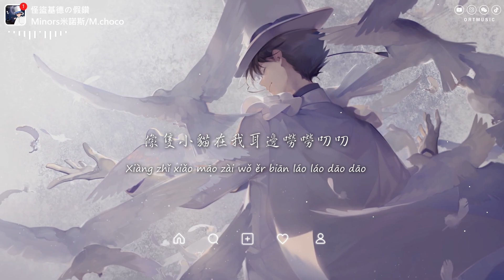Minors米諾斯/M.choco - 怪盜基德の假鑽石「三兩句情話的語氣 上演愛情的喜劇 偷心的是你 是你」【動態歌詞/PinyinLyrics】♪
♪ ORT Music ♪

怪盜基德の假鑽石 - Minors米諾斯/M.choco
詞Lyrics：Minors米諾斯/M.choco
曲Composer：Minors米諾斯/M.choco
編曲Arranger：lik
製作人Producer：前男友
和聲Backing vocals：Minors米諾斯/M.choco
混音工程師Mixing：LBI利比
母帶工程師Master：LBI利比
封面：黃永欣
監製Executive Producer：前男友
統籌Overall planning：前男友
出品：Hit song Music

choco：
那晚信口開河 說的假裝快要契合
這是場love game 你是偷心的怪盜基德
回答得太衝動 心在砰砰的亂動
就像MJ遇到了亂說話的peter
Oh please please 心被愛神 kiss kiss
心動產生波頻 像摩杰座的CD
搭配lik的hit beat 愛意瞬間飛起
Maybe 再上頭的威士忌
遜色你的wink wink
如果說蛋糕是她最愛的點心
每次遇見她看著我的眼睛
啊怎麼辦 我的腦子有一點暈
God damn 我得快去醫院打個點滴
記得那晚網吧吃雞我用著９８k
你打電話給我說你要在酒吧睡
態度堅決高冷 我實在無法駕馭
你的強勢命令 讓我聊不下去
Minors：
Love I fall in love
Right right by your side
I'm so numb
No cross the line
三兩句情話的語氣
上演愛情的喜劇
偷心的是你 是你
我情不自已 窒息
Oh在這多情的雨季
用兩隻蝴蝶來作比喻
像怪天氣
Oh my love
choco：
It's a love game
這很重要
每時每刻都想和你擁抱
像隻小貓在我耳邊嘮嘮叨叨
像中了魔咒 幻想和你到老
Minors：
你的指尖讓我中了毒
失去解藥的 I feel so cool uh uh
I feel so cool
我又沒有魔法
怎麼裝聾作啞
（採樣節選自《唐伯虎點秋香》）
站住 你自己不就是個大淫賊嗎
嚴格地說我也是賊 不過不是淫賊
你可以把我當作一個偷心的賊
我不管你是什麼賊
請你以後不要在我面前耍花樣
那隻會使我更討厭你
當你發現你冤枉我的時候
一定會很傷心很後悔
這又何苦呢
上演愛情的喜劇
偷心的是你 是你
我情不自已 窒息
像怪天氣
Oh my love

» Follow Singer  :
Minors米诺斯 / M.choco